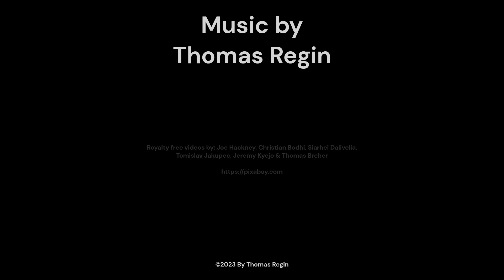Bells of Yore [an original orchestral Christmas tune] 🎄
Merry Christmas and happy new year, every one. With hopes for a wonderful 2024.

All music by Thomas Regin.

Videos used in this video were by:
Joe Hackney, Christian Bodhi, Siarhei Dalivelia, Tomislav Jakupec, Jeremy Kyejo & Thomas Breher

If you like my work and want to support me, consider buying me a coffee